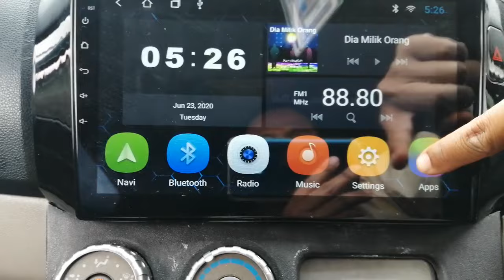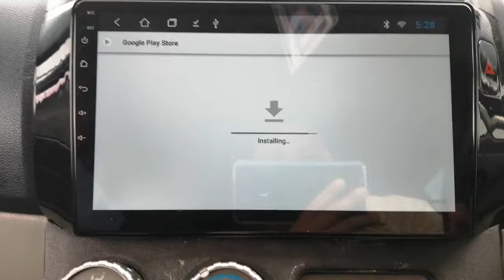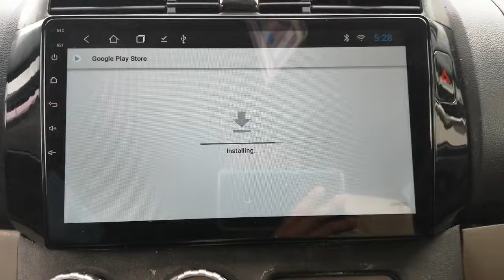google play store has stopped android player car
android player